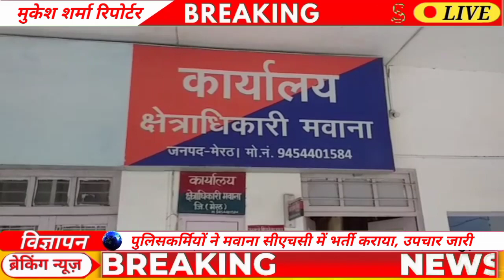मवाना कोर्ट मै पेशी दौरान ले जाते आरोपी को पड़ा दौरा, हालत बिगड़ी